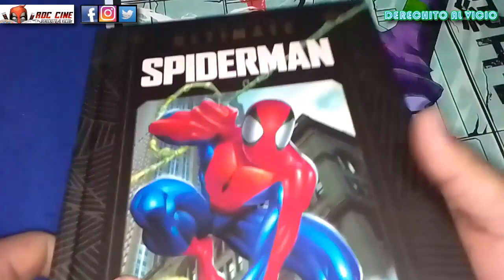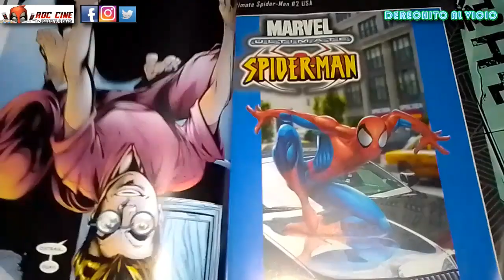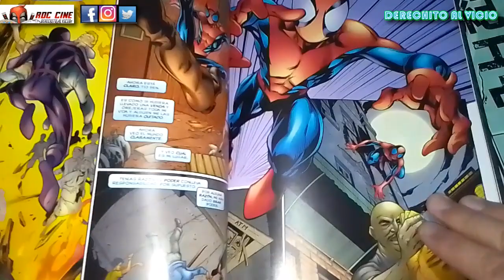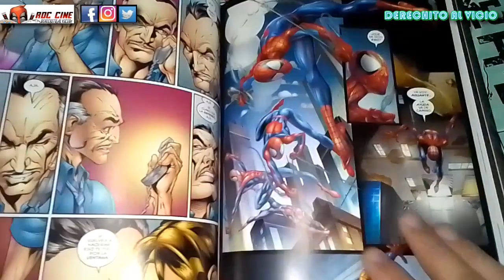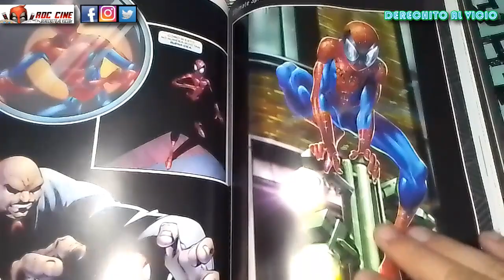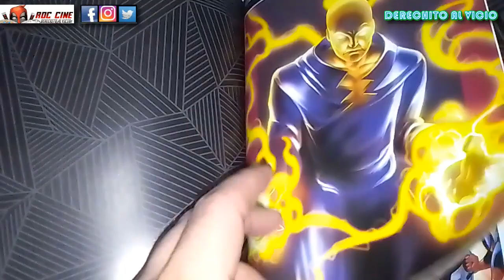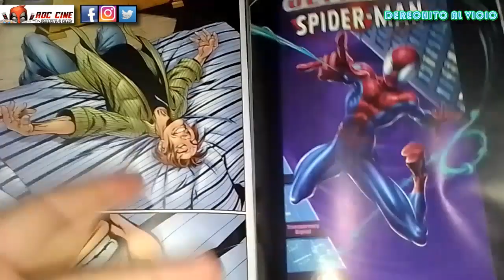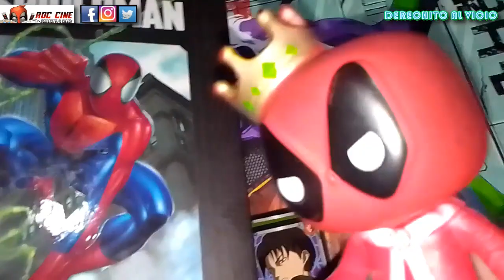[RDC - Comics] Ultimate Spider #1 | Poder y Responsabilidad | De la Coleccion Marvel Ultimate Salvat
Derechito al Vicio! Somos RDC Cine y hoy veremos el Primer Volumen de la colección de Comics en tapa dura de Salvat del Universo de Marvel Ultimate. En Ultimate Spiderman 1: Poder y Responsabilidad veremos los primeros dos arcos que daban inicio a esta reversión de las clasicas historias del heroe mas conocido de la editorial Marvel. Al final del video abriremos un nuevo sobre de cartas fortnite 30 para buscar cartas de attack on titan tambien.

Ante un nuevo milenio a la Casa de las Ideas se le ocurrió reiniciar la historia de sus mayores heroes pero en otro universo, al cual llamarian Ultimate, donde cada historia de origen seria resumida con mayor atracción para un publico joven que estaba mas acostumbrado a las peliculas y los videojuegos que a los comics de su era. Pero al poco tiempo veriamos que tanto las capas superficiales de diseño como los conflictos a enfrentarse cambiarian rotundamente haciendo de este nuevo mundo uno mas peligroso y catastrofico donde heroes y villanos darian todo hasta el final.

No te pierdas el inicio de esta gran era de reinvenciones con el personaje que mas paginas y peliculas en solitario le ha dado al publico de Marvel en todos sus mejores años: Ultimate Spiderman.